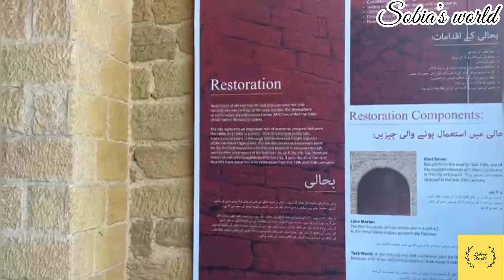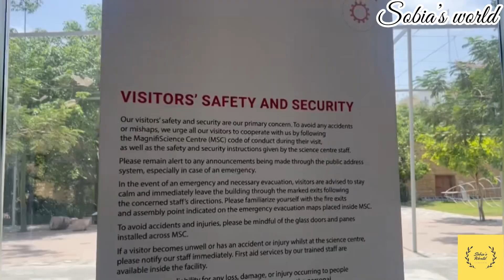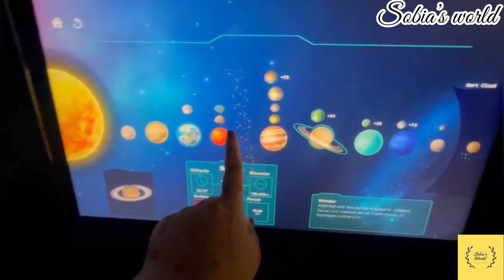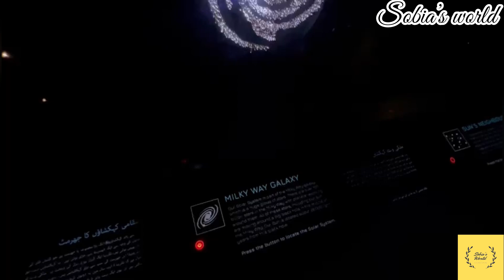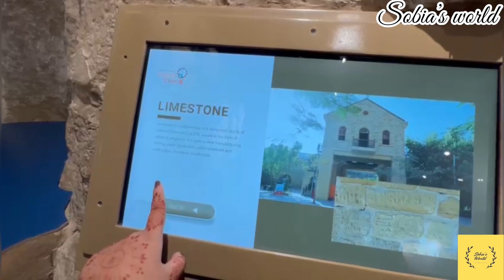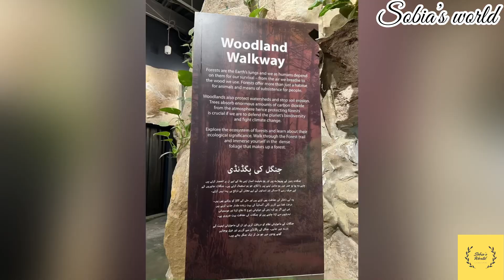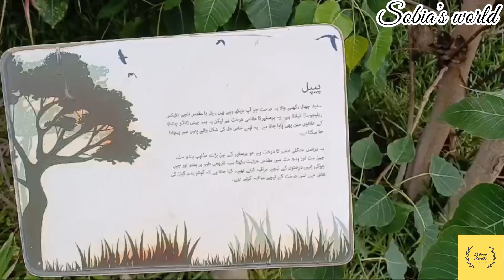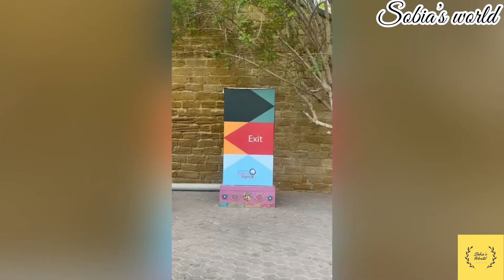Travel with me to Magni-fi-Science Centre Karachi 2024 | sobia’s world#karachitrip2024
I hope you enjoy this video. Press bell 🔔 icon On so you can get notifications 📣 from my channel when I upload new video. JAZAKAALLAH for visiting my channel.